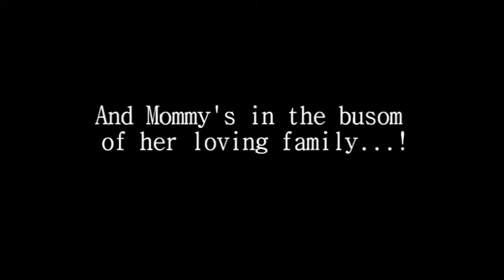Smith Steampunk Photo shoot at Cobh Pastimes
Fionnghuala (owner of Cobh Pastimes) decided her family must be involved in her very favourite dress up theme for a photo shoot - STEAMPUNK.
Steampunk is best summarised as "Victorian Science Fiction" but also has Wild West connotations - the film starring Johnny Depp - "The Lone Ranger" has this.